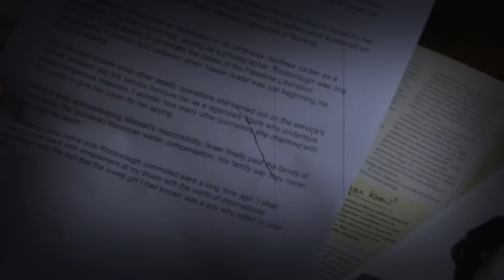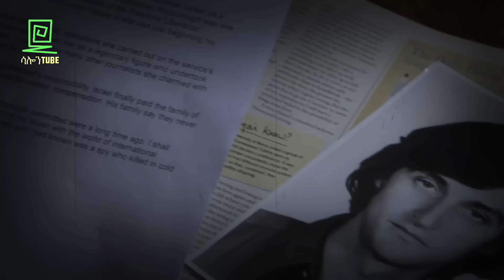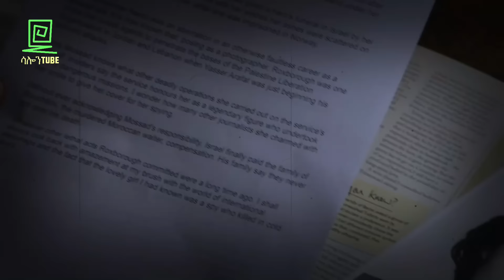በግድያ የተካነችው አማላይዋ የሞሳድ ሰላይ Salon Terek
በግድያ የተካነችው አማላይዋ የሞሳድ ሰላይ በአብዱልሰመድ ሙሃመድ ተረክ ሚዛን salon terek
ሚኪያስ በቀለ እንዳዘጋጀው